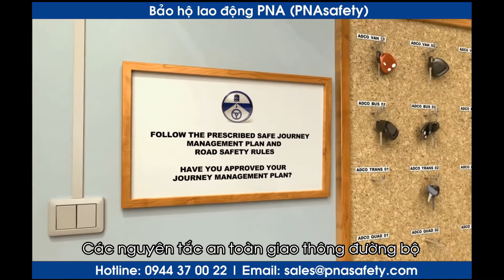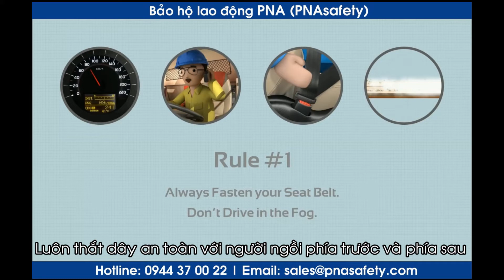PNAsafety - An toan giao thong duong bo (Road Safety)